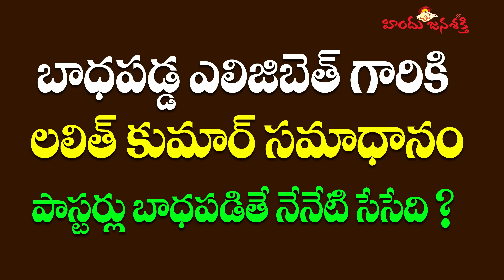బాధపడ్డ ఎలిజిబెత్ గారికి లలిత్ కుమార్ సమాధానం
బాధపడ్డ ఎలిజిబెత్ గారికి లలిత్ కుమార్ సమాధానం పాస్టర్లు బాధపడితే నేనేటి సేసేది ?